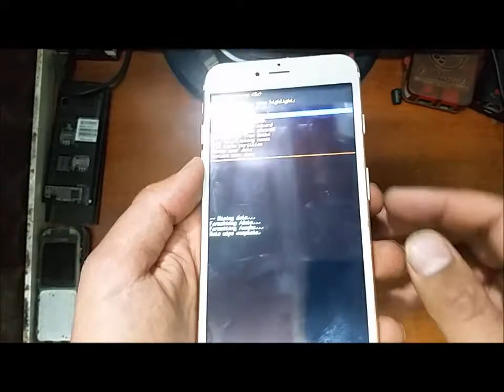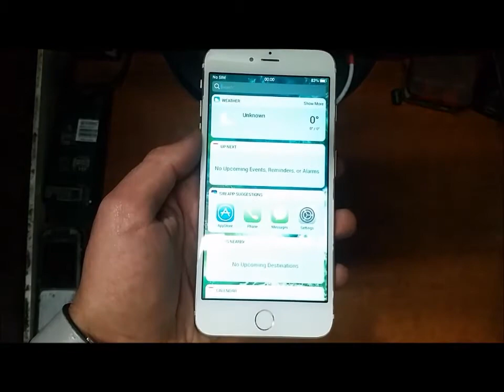How To Hard Reset Iphone 7 Plus Clone